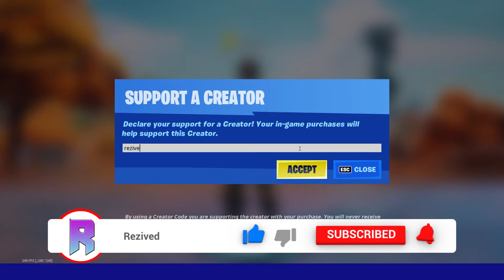Aerial Assault Trooper doing Ride the Pony emote on everyone in Party Royale #3 *SUPER SUS* 🍑🍆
In today's video I went into Party Royale with the rarest skin and was doing ride the pony emote on everyone.
Use code "Rezived" in the Fortnite item shop!